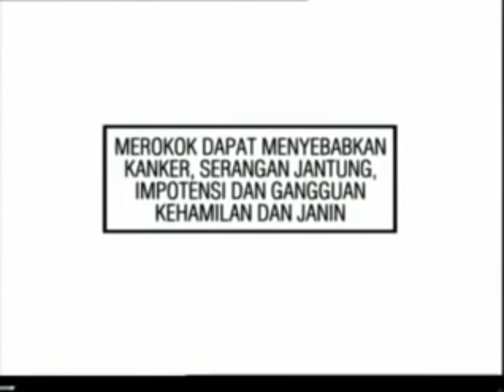Iklan A Mild Menthol - Beruang Kutub (2004) @ RCTI, SCTV, & Trans TV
Iklan ini ditayangkan pd saat pemutaran Mega Sinetron, Gala Sinetron, dan Sinema Gemilang di RCTI, SCTV, dan Trans TV pd thn 2004